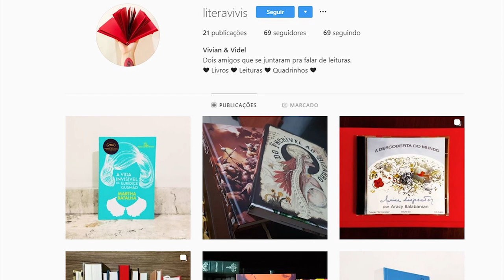MINDHUNTER - John Douglas & Mark Olshaker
Um livro bem interessante pra quem curte esse tipo de assunto. John Douglas pode ser considerado o "pai" do estudo forense relacionado a serial killers.
Editora  intrínseca

MUNDO FANTÁSTICO DE H.P. LOVECRAFT VOLUME 2

QUER ME ADD NO SKOOB?